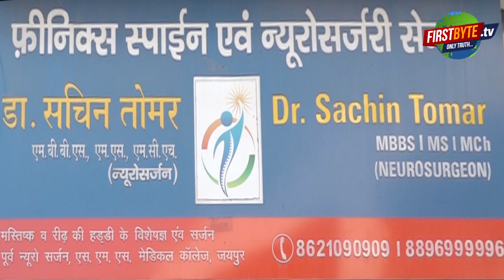भीड़ देखकर अखिलेश व जयंत के चेहरे खिले ।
सपा रालोद गठबंधन की मेरठ में संयुक्त परिवर्तन संदेश रैली आयोजकों के साथ ही अखिलेश यादव व जयंत चौधरी के चेहरे जरूर खिला गई लेकिन दोनों नेताओं के मंच पर आने के बाद वहां जिस तरह के हालात बने वह किसी भी बड़ी घटना का न्यौता भर थे। बैरिकेडिंग तोड़कर नारे लगाते कार्यकर्ता मंच के नीचे तक आ गये। यहां दोनों नेताओं की झलक पाने व अपना चेहरा दिखाने किये भीड़ बहुत आगे तक बढ़ गई। मंच पर चढ़ने की कोशिश हुई लोगों को धक्का देते हुए नीचे गिरा दिया गया। मंच पर अखिलेश व जयंत के बारी बारी से भाषण चल रहे थे और कार्यकर्ता बेकाबू थे, हां इस दौरान सुरक्षा व व्यवस्था के लिये तैनात पुलिस मूकदर्शक बनी भाषण सुनती रही। कई बार हालात दबने कुचलने वाले बने लेकिन पुलिस ऐसे मूर्ति बने खड़ी हो जैसे उनके पास उपर से आदेश हों, एक सवाल यह भी है कि पुलिस ने इस बेकाबू भीड़ को काबू में करने की पहल तक क्यों नहीं की, यही कारण रहा कि एक बारगी लगा कि हो गई रैली. ।